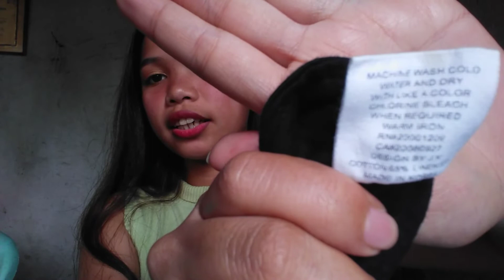Ukay-Ukay Haul | 10 pesos lang Bes😱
I hope you can get ideas from here mga LANGGA😘

gihigugma ko kamong tanan! 😍